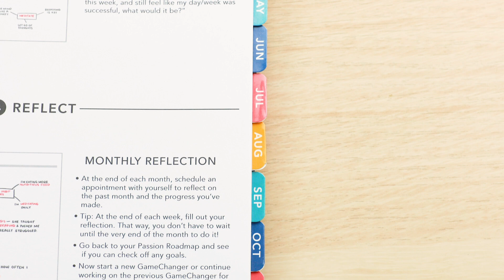Introducing the Passion Planner Monthly Tabs!⠀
Use our new monthly tabs to make this year the best one yet. They come in a variety of colors that perfectly match your Passion Planner: Calming Tones, Playful Pastels, Earthy Neutrals, Vibrant Hues, and Elite Black.